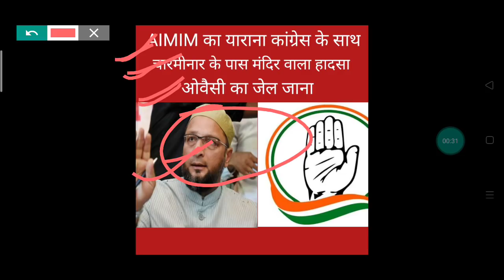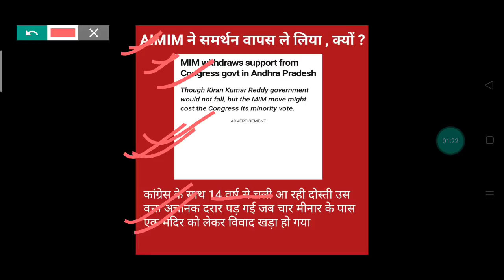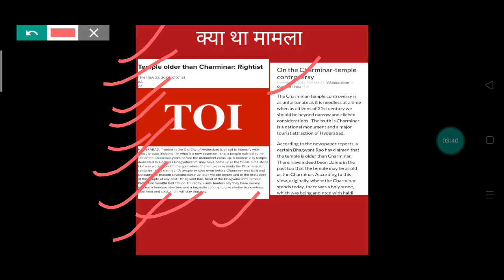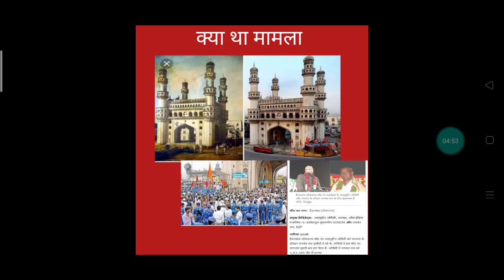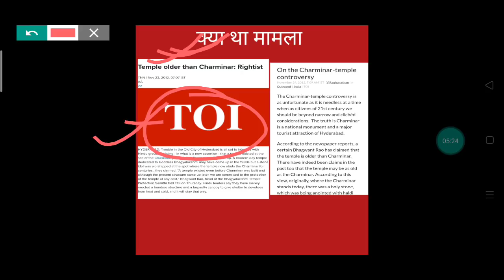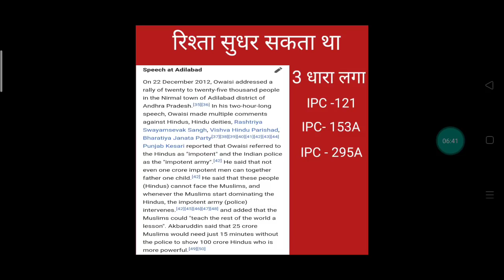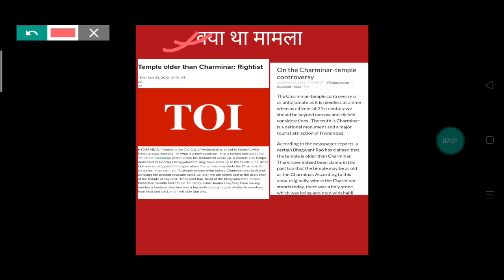ओवैसी का कांग्रेस को समर्थन || दोनों की यारी को सलाम किया करती थी सब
Owaisi pm aise ban sakte hai -

kiya Muslim pm ban sakte hai

Bihar chunao me majlis ki 20 seat

in this video we have described about the relationship between AIMIM and Congress .why MIM withdraw support from Congress ?
AIMIM withdraw support from Congress due to the Violence at charms mat mandir and after akbaruddin Owaisi arrested by police due to hate speech and filled fir
IPC 121
IPC 153A
IPC 295A
so AIMIM did not support to Congress .

इस वीडियो में ये बताया गया है मजलिस ने क्यों समर्थन वापस ले लिया कांग्रेस से इसकी वजह ये थी के चारमीनार के पास जो मंदिर है उसी पर पिंदाल लगा रहे थे और बस किया था ये बात पसंद नहीं आयी मिम को और उसके सारे एमएलए चले गए रोकने और उसके बाद दोनों समुदाय के बीच लड़ाई हो गई और फिर फायरिंग हुआ आंसू गैस चोरे गए,,,,,,,,,.

Your Quaries-ओवैसी का कांग्रेस को समर्थन || दोनों की यारी को सलाम किया करती थी सब
ओवैसी का कांग्रेस को समर्थन || दोनों की
 यारी को सलाम किया करती थी सब

Addressing a crowd on Sunday in Karimnagar, Akbaruddin Owaisi said accused the RSS killings Muslims in the country and claimed that x"the RSS people were yet to recover from his ’15 minutes’ speech which he had delivered in 2013x".In his controversial remark made in 2013, the junior Owaisi had said that if police is removed for 15 minutes, we (Muslims) will finish 100 crore Hindus.His Sunday speech drew sharp criticism from several political parties, including the BJP and the CPI.

shukriya and Jai Hind.